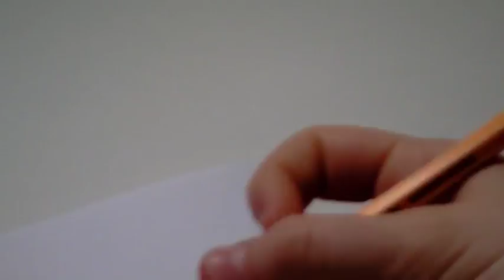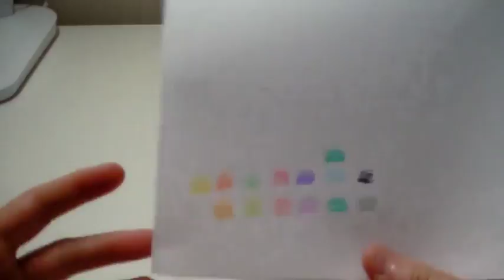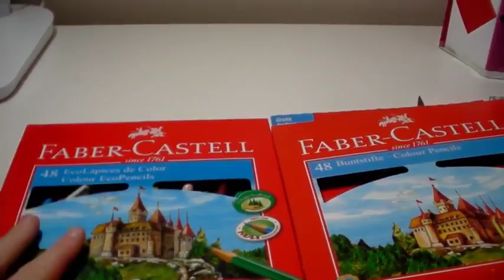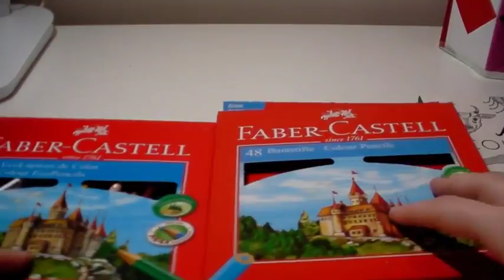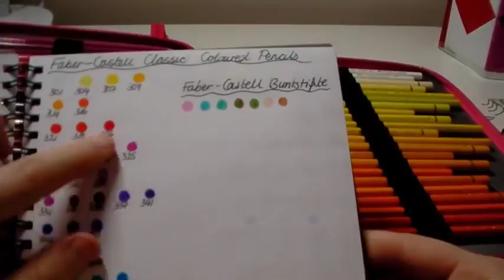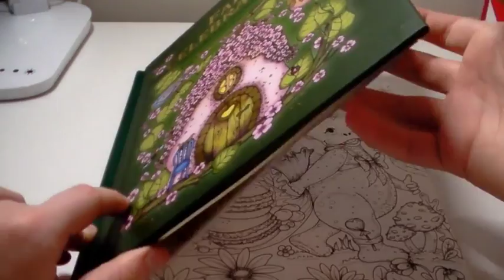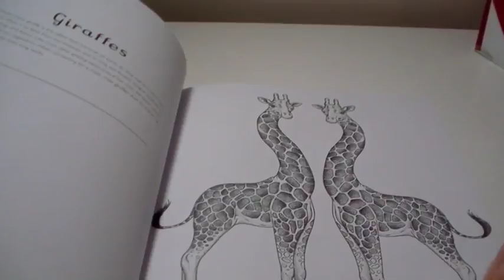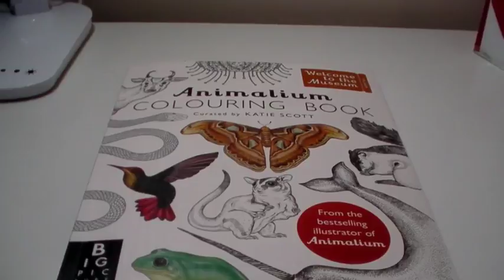Happy Mail from Susan!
Thank you again Susan, it was extremely kind of you and I look forward to using the supplies! Hope you all enjoy! x